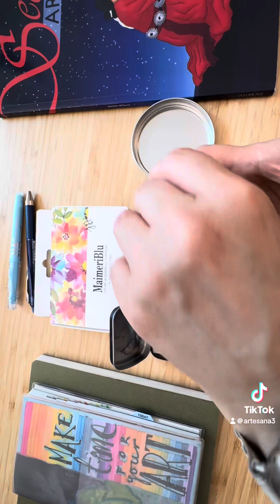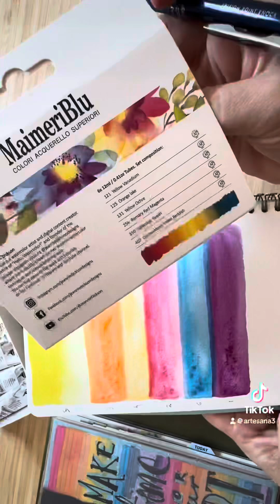Testing Maimeri Blu Artist Watercolor -Jeannie Dickson Artist Set-